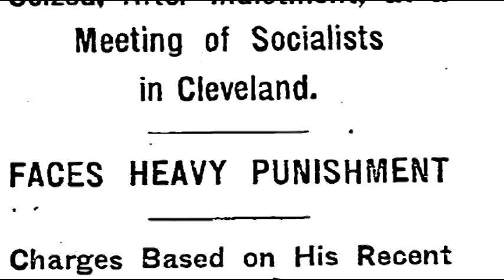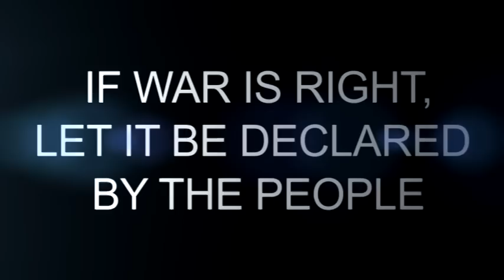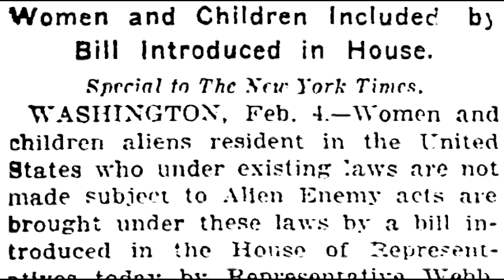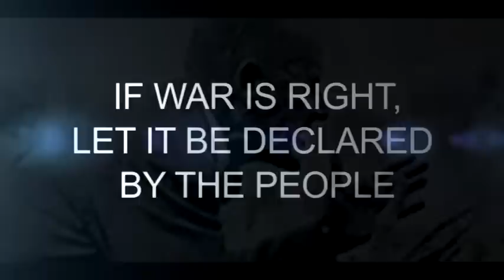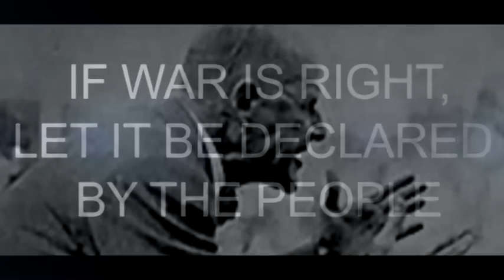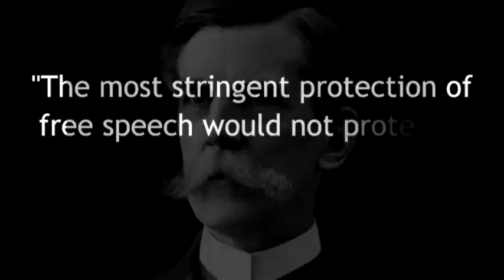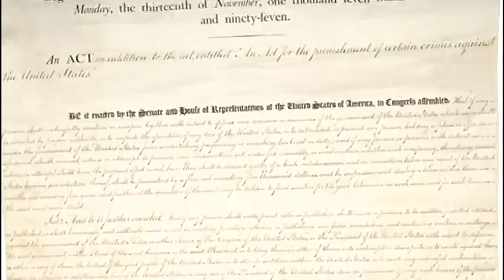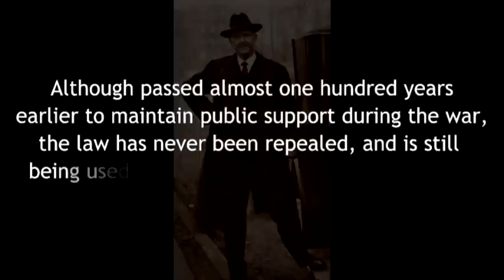If War is Right, Let It Be Declared By The People - NHD 2012 Documentary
This documentary explores the relationship between civil liberties and national security through the story of Eugene V Debs, an American socialist who was arrested in 1918 for speaking out against WWI.

Thank you to: Dr. Ernest Freeberg; Timothy Mitchell; Elizabeth Plautz; Dann Parker; Terry Pollack; Mary Bezbatchenko; and to all of our families.

This project was written, produced, and edited by: Shaunak Roy, Shane McKeon, and Andrew Boardman.

Copyright: 2012